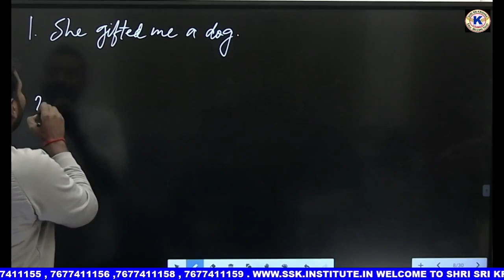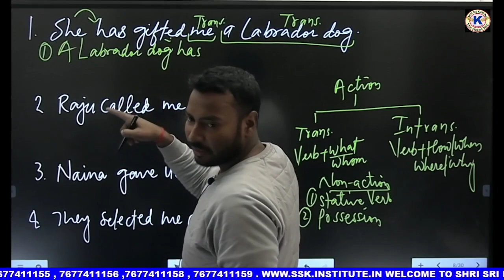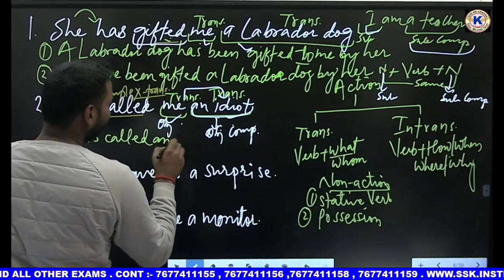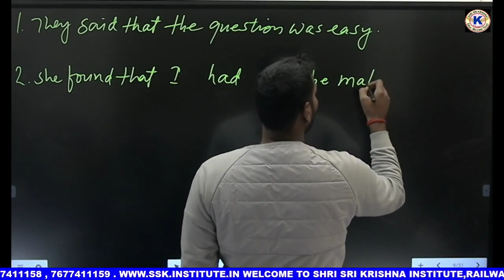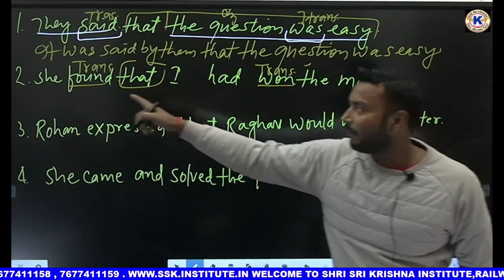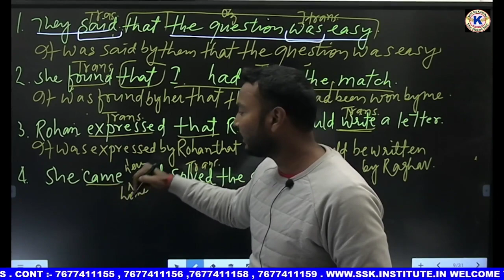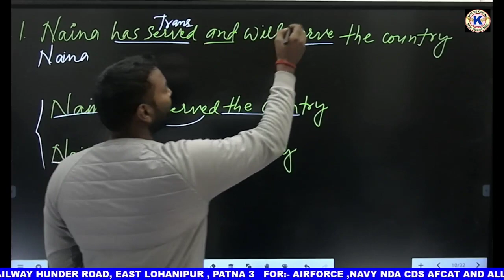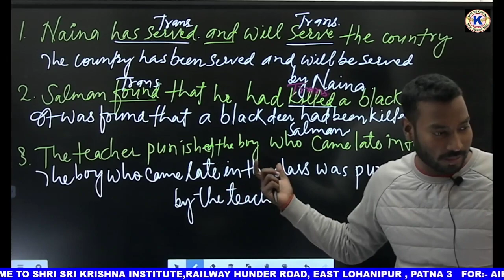Voices(Lec-4)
Best NDA Coaching in Patna 2022

Shri Sri Krishna Institute Patna
sskpatna
sskInstitutePatna
Krishna Coaching Patna

Best NDA Coaching in Patna
Best NDA Institute in Patna

Best Air Force Coaching in Patna
Best Air Force Institute in Patna

Best Navy Institute in Patna
Best Navy Coaching in Patna

Best Defence Coaching in Patna
Best Defence Institute in Patna

BEST COACHING INSTITUTE OF NDA, Air Force, Navy entrance test

current affairs

KrishnaCoachingPatnaRISHU SIR#english by Adarsh sir#Mukesh sir# adarsh sir
sir Rishu sir funny videos mukesh sir motivational#a.k. sir
SSB By Madhavi maam#

Address
 H.O :
 Railway Hundar Road
 East of Lohanipur
 West of Rajendra Nagar Over Bridge
 Patna -800003

 Bhikhna Pahadi Branch :
 Adarsh Bhawan
 Bhikhna Pahadi
 Patna - 800004

 Bazar Samiti Branch :
 opp. Rainbow Bulding
 Bazar Samiti
 Patna - 800006